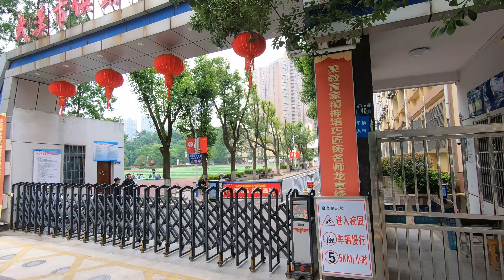中产阶级返贫去开荒The middle class returned to poverty and started to cultivate wasteland.China Photography